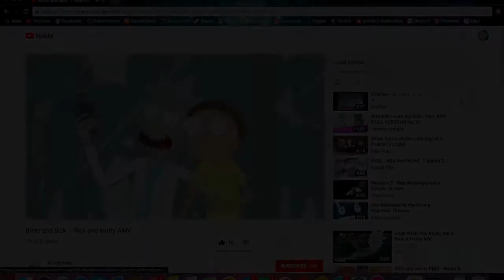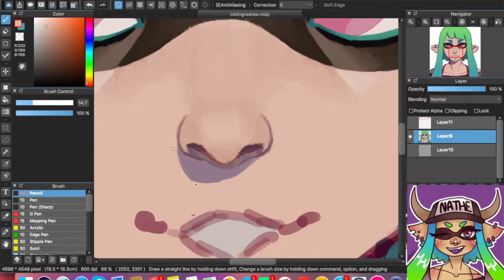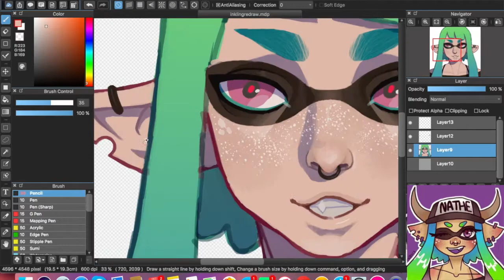Medibang Speedpaint #11: Inkling Redraw (Splatoon)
Yo homies, another redraw here. Old one was a gift for a friend and the new one is a gift for the same friend lmao I just got so tired of seeing the old one, it's so disgusting.